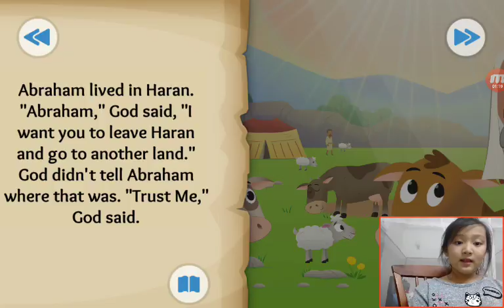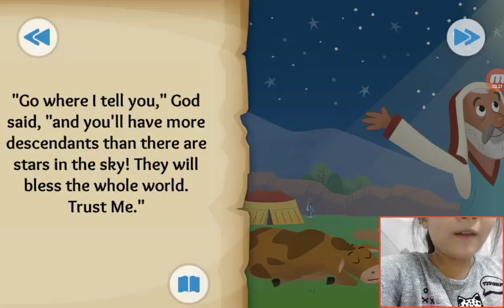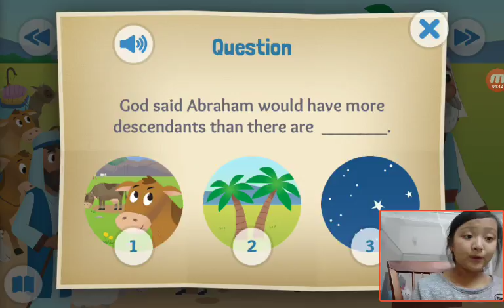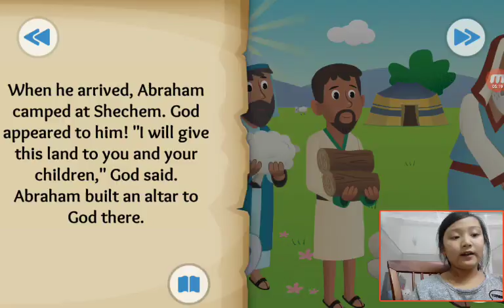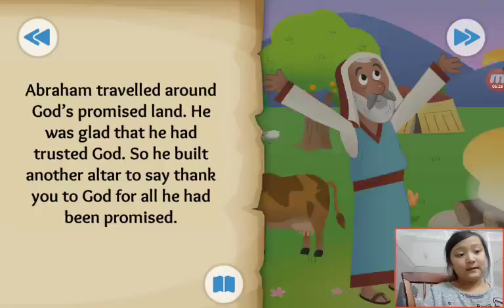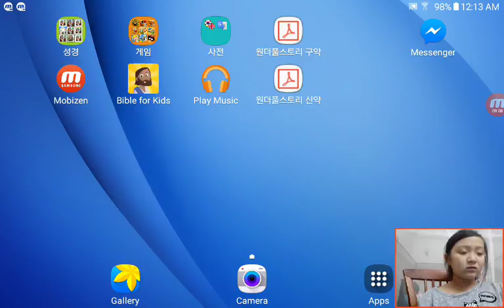‹Kids›Grace：Wonderful Bible Story‹성경이야기›– God's Big Promise about Abraham is called by God